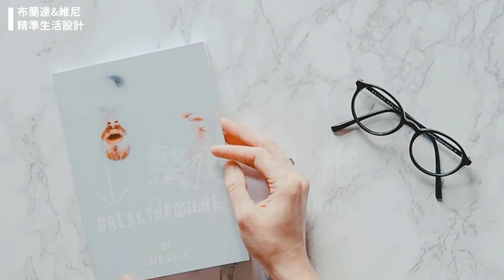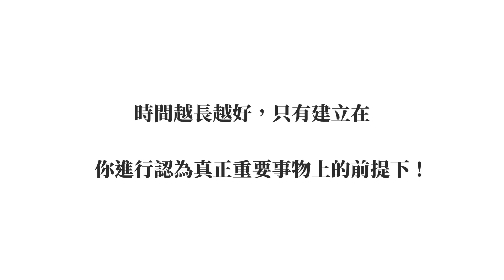為什麼消費過後總是後悔？你覺得重要的事物其實一點都不重要！不再掉入聚焦錯覺的陷阱｜布蘭達&維尼